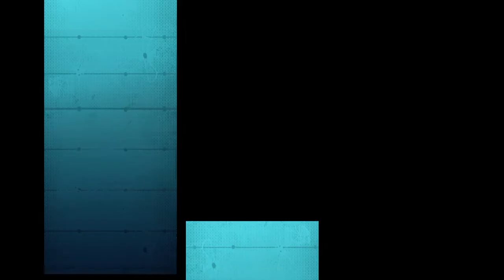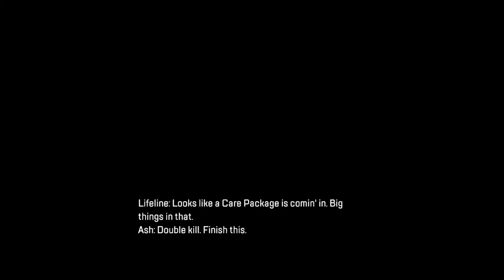Octane and Lifeline help a Seer